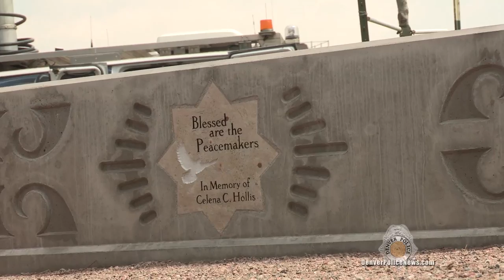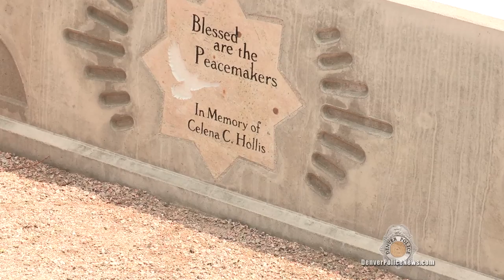Celena Hollis City Park Memorial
A new area in Denver's City Park has been set aside in remembrance of fallen Denver Police Officer Celena Hollis.  Officer Hollis was killed in the line of duty at City Park in 2012.